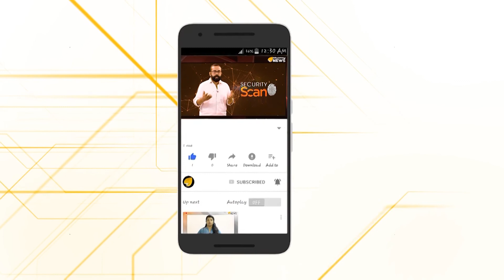അനശ്വരനാണ് ഈ കര്‍മ്മയോഗി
പ്രണാമം പരമേശ്വര്‍ജി വിടവാങ്ങി